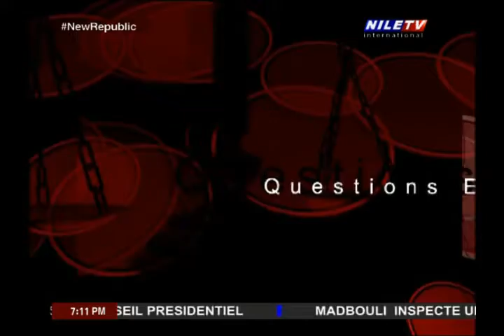Questions Egyptiennes 11 6 2022 Jonas Nazareth